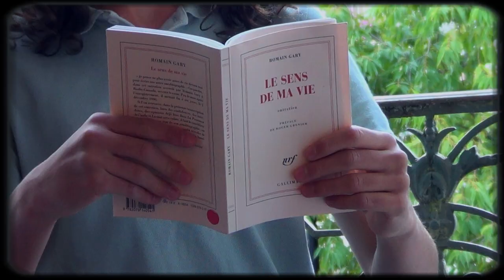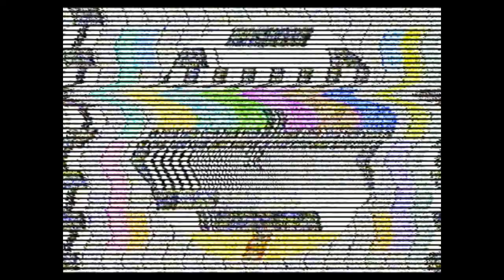Anana𝕊ourire : le film !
💬 Léonard, vit une vie pathétique dans une époque nostalgique parmi ses bouquins et ses capsules Nespresso.
Mais le jour où il trouvera un ananas dans son café, tout va changer.
"Drôle de mélange mais ça marche !"